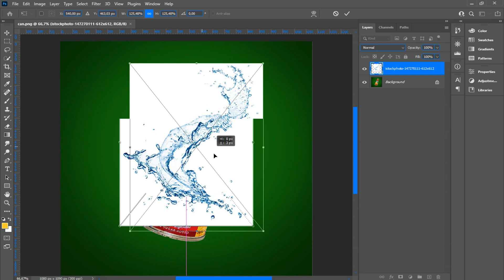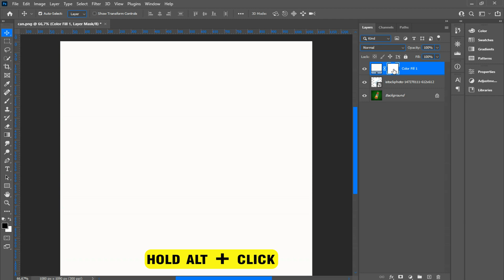transparent water splash in Photoshop | 1min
Discover how to create an eye-catching transparent water splash effect in Photoshop! This easy-to-follow tutorial will show you how to turn a simple photo into a stunning water splash effect. Learn basic Photoshop techniques,